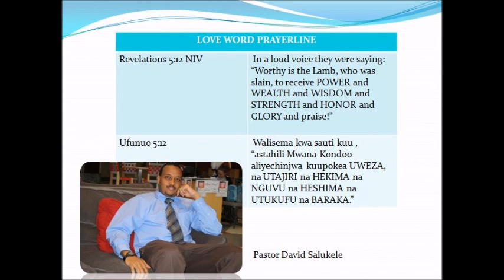NITAWAPIGANIA NANYI MTANYAMAZA KIMYA 03162018 PASTOR DAVID SALUKELE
Don't Miss Powerful morning prayers:
Every Monday to Friday
6am-6:30pm Eastern standard time
2PM-2:30PM Tanzanian time.

via Freeconferencecall APP
Online meeting ID: salukele1

or

Access code: 378254 then press #

Usikose maombi ya nguvu kila siku asubuhi

Au piga simu moja kwa moja
Access code  378254 halafu bonyeza alama #